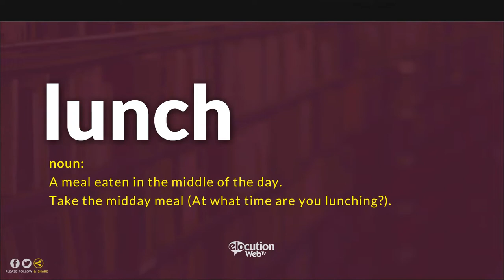How To Pronounce Lunch | Definition and Pronunciation (Human Voice)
How To Pronounce / How To Say Lunch
What Is The Meaning / Definition of v